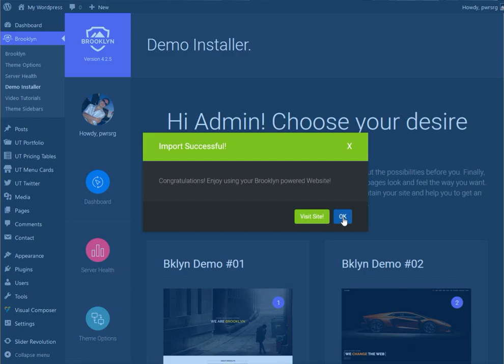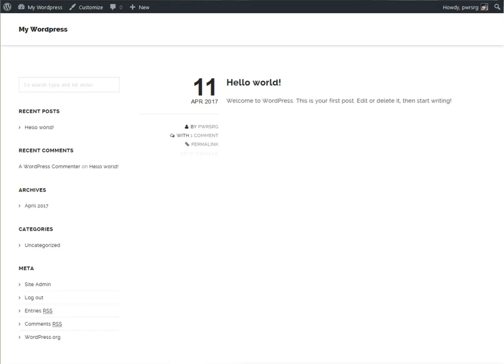Brooklyn WordPress Theme - Failed Demo Install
Have tried this on 7 different servers now with 100% failure rate.

DO NOT BUY THIS THEME.  IT IS A SCAM.